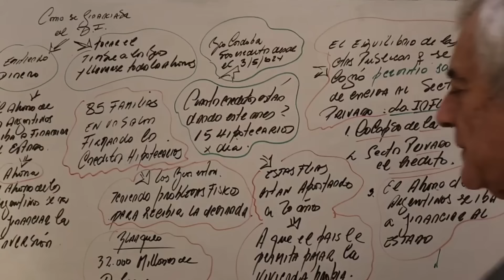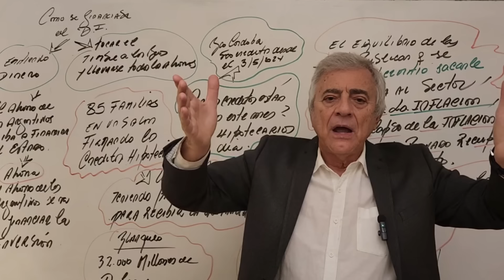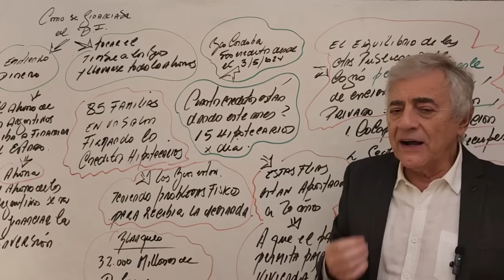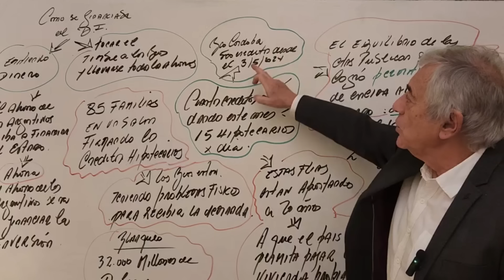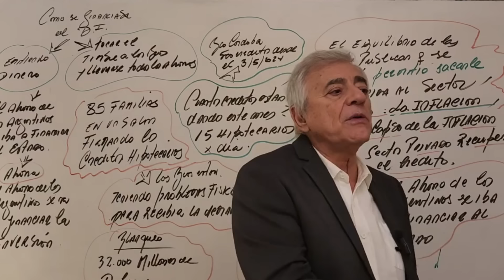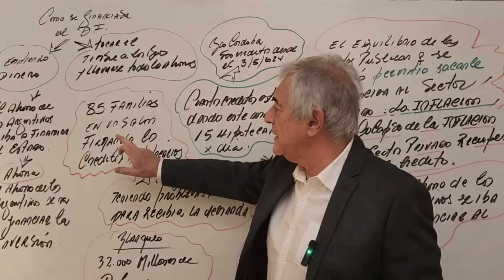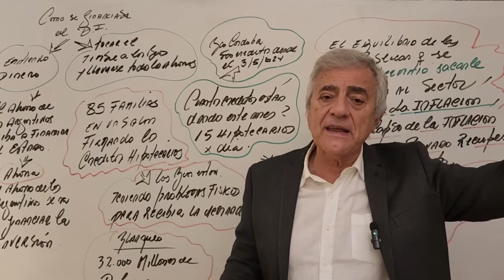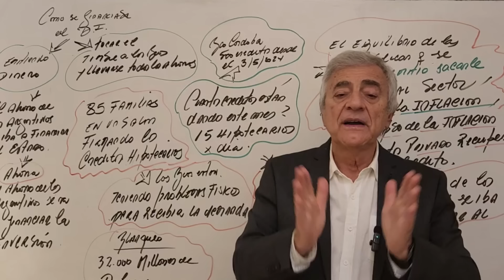¡VUELVEN! los ¡CRÉDITOS HIPOTECARIOS!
El regreso de los créditos hipotecarios en Argentina se debe a varios factores económicos y sociales, impulsados por la necesidad de fomentar la inversión en el sector inmobiliario y ayudar a la población a acceder a la vivienda propia, un problema recurrente en el país. Algunos de los principales motivos son:

Necesidad de Reactivar el Mercado Inmobiliario: Con una demanda limitada y un mercado inmobiliario golpeado por la inflación y la devaluación, el retorno de los créditos hipotecarios busca dinamizar el sector, facilitando la compra y construcción de viviendas.

Accesibilidad a la Vivienda: En Argentina, gran parte de la población encuentra difícil acceder a una vivienda debido a los altos precios y a los salarios que no acompañan la inflación. Los créditos hipotecarios pueden proporcionar una opción más viable para acceder a la propiedad de una casa.

Control de la Inflación: La estabilización de la economía, con una inflación que se espera controlar, permite una mayor viabilidad de este tipo de financiamiento, que había desaparecido en gran parte por el impacto de la inflación sobre las cuotas.

Promoción de la Banca y el Crédito: Los créditos hipotecarios son una manera de incentivar el sistema financiero. Si se logran implementar con un mecanismo de ajuste que proteja a los deudores, podrían estimular una mayor confianza en el sistema bancario y fomentar el ahorro y el financiamiento formal.

Apoyo a los Sectores Medios: Muchas políticas de créditos hipotecarios están diseñadas para beneficiar a la clase media, un segmento amplio en Argentina que tradicionalmente enfrenta barreras para la adquisición de viviendas sin financiamiento.

En resumen, los créditos hipotecarios están regresando en Argentina con el objetivo de fomentar el acceso a la vivienda, dinamizar la economía y ofrecer una alternativa financiera viable en un contexto de posible estabilización económica.

Los cursos más vendidos del área de inteligencia y desarrollo personal:
1. Memoria y Técnicas de estudio + Lectura rápida
2. COMBO ESPECIAL (Oratoria, Técnicas de persuasión, Cómo conocer a la gente, Programación Neurolinguística)
3. Cuál es tu misión en la vida
4. Inteligencia emocional
5. Programación Neurolingüística
6. Oratoria
7. Oratoria + Técnicas de persuasión

Los cursos más vendidos del área contable:
1. COMBO 1 Contabilidad para principiantes BÁSICO
2. Principiantes full + ajustes al balance
3. COMBO 16 Costos para emprendedores
4. Análisis e interpretación de estados contables
5. Auditoría full
6. Modelos contables
7. Costos full